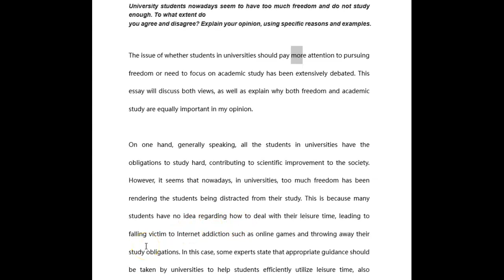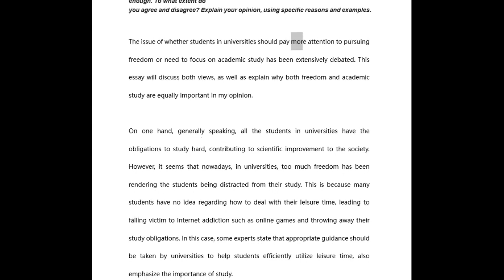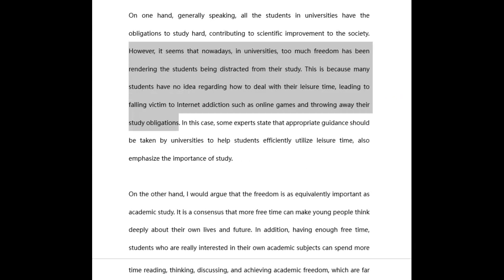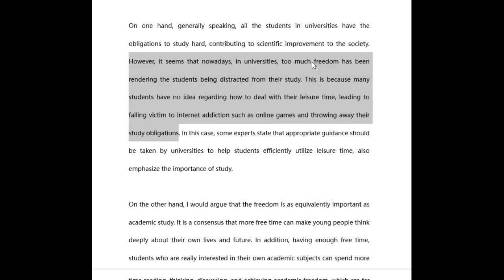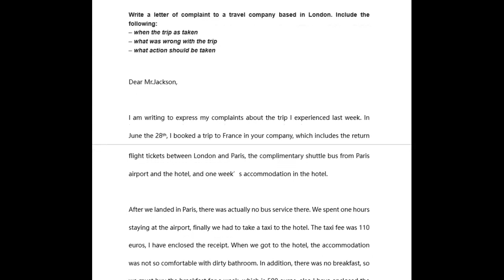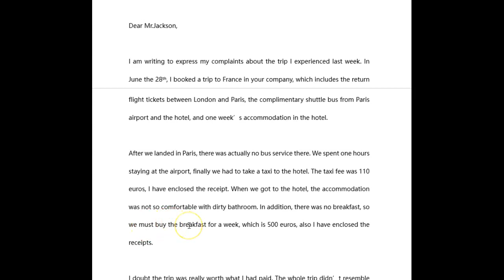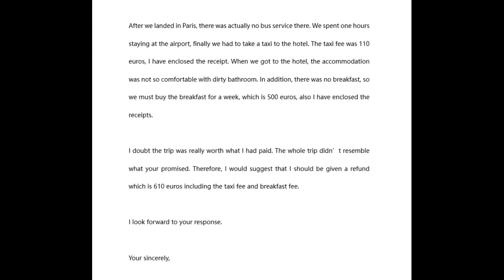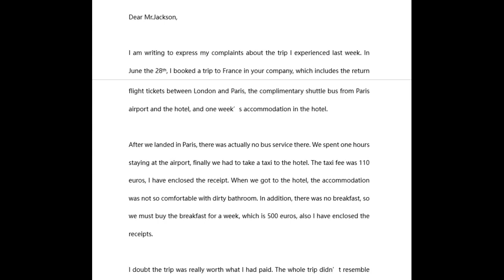IELTS Essay Correction - Shelly - good work!